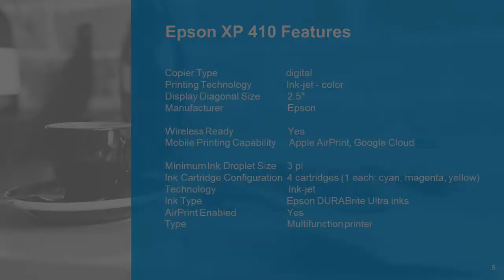How to Setup Epson XP 410 Printer ( New 2020 Guide )